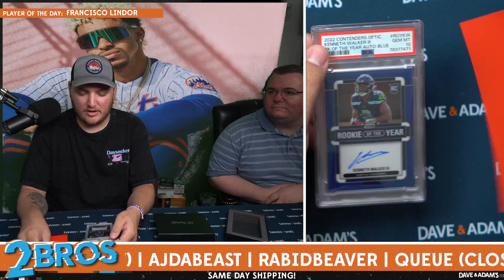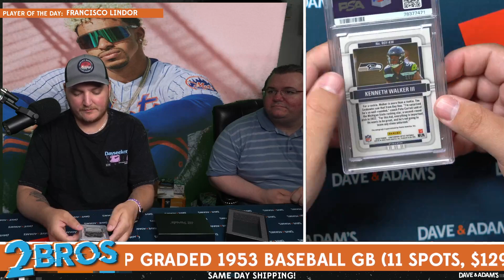Grimm's Hit Parade Football Break 07/22/24